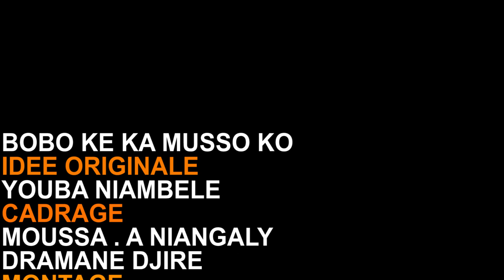ka muso ko- Saison 2- 11ème Episode-Série